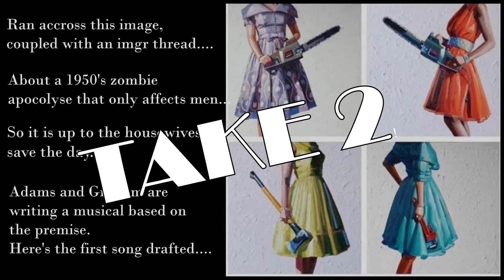Her Utimate Purpose - Take 2!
Here is our take 2 on the song Adams and Graham are drafting for their 50's Zombie Apocolypse musical! This is Adam's take on the melody!